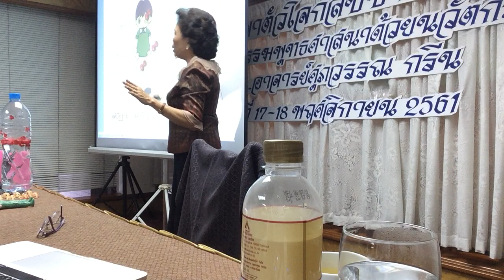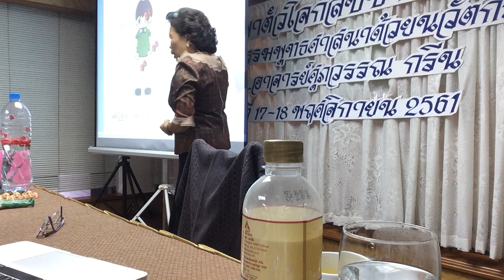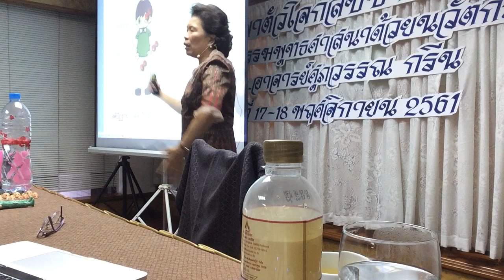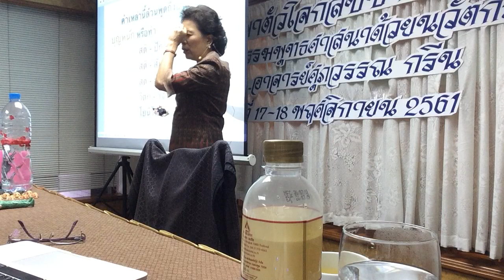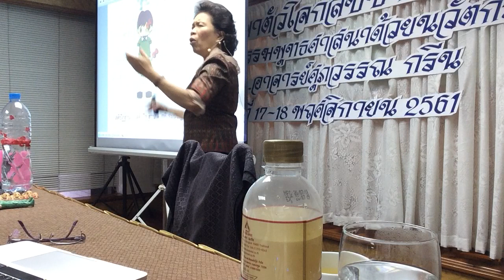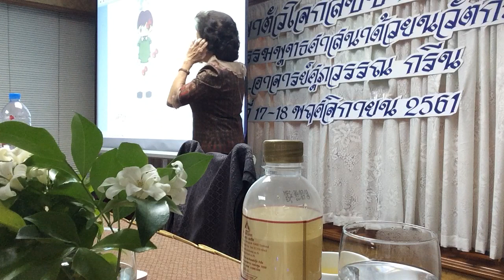สติคือธาตุรู้ที่ตั้งใจรู้ฐานของสติ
อบรมพาตัวใจกลับบ้าน รุ่นที่ ๖ รอบพื้นฐาน
โรงแรมเอเซีย